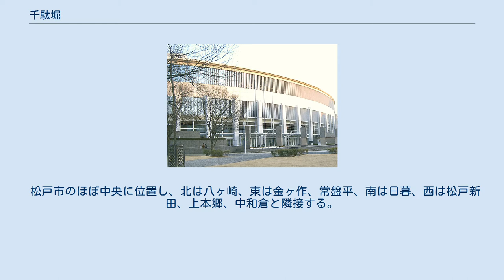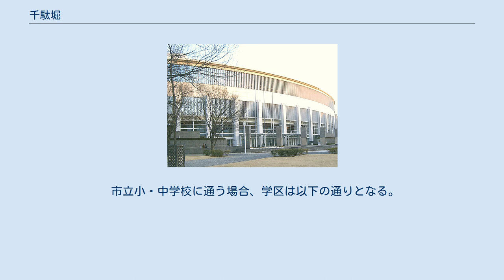千駄堀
松戸市の町・字
日本 」 千葉県 」 松戸市 」 千駄堀 千駄堀（せんだぼり）は、千葉県松戸市の地名。
配達は松戸南郵便局が担当。
 松戸市のほぼ中央に位置し、北は八ヶ崎、東は金ヶ作、常盤平、南は日暮、西は松戸新田、上本郷、中和倉と隣接する。
松戸市東部から伸びる台地に、江戸川沿いから続く低地が入り込んだ谷津という地形が見られ、起伏に富んでいる。
 かつての中心は香取神社や円能寺がある一帯で、現在も長屋門を構える旧家が残る。
松戸市の他地区と同様、地区内は住宅地化が進んでいるが、谷津の斜面林を中心に緑が残り、畑地も残る。
 地区の北東には、自然尊重型都市公園を謳う大規模な公園21世紀の森と広場があり、周辺には多目的ホール森のホール21や博物館、図書館等の公共施設が集まっている。
 地区北西部において、2017年12月より松戸市立病院が上本郷より移転し、新たに松戸市立総合医療センターとして稼働を開始している。
 江戸時代以前は下総国葛飾郡千駄堀村といった。
旧高旧領取調帳（東葛飾郡を参照）によると、明治初年には幕府及び田中藩が支配する相給の村であった。
1889年（明治22年）の町村制施行により周辺の村と合併し東葛飾郡高木村となり、1943年（昭和18年）に松戸市となった。
 2017年（平成29年）11月1日現在の世帯数と人口は以下の通りである。
 教育 文化 公園